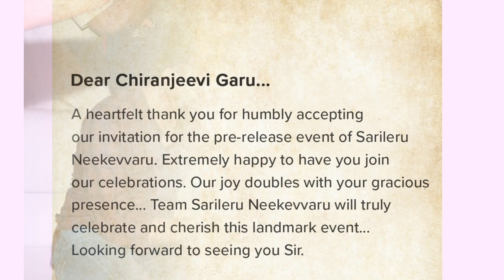Megastar Chiranjeevi Chief Guest for Mahesh Babu Sarileru Neekevvaru Mega Eveent